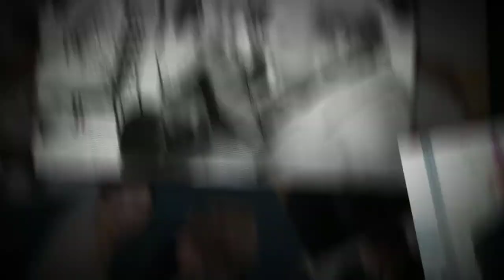Katie and Jerry's Wedding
Katie and Jerry's Wedding at the Waterfront Marriott in Downtown Seattle.